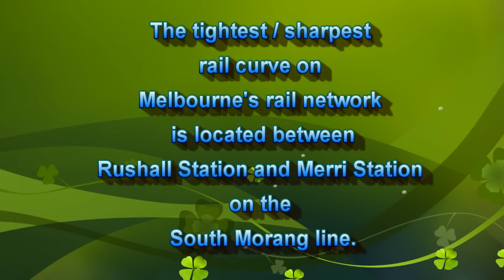Sharp rail bend between Rushall and Merri Stations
Here's a short video of the train line between Rushall and Merri Stations on the South Morang line which has the tightest curve in Melbourne's rail network.

3. This Time I Know It's For Real - Donna Summer